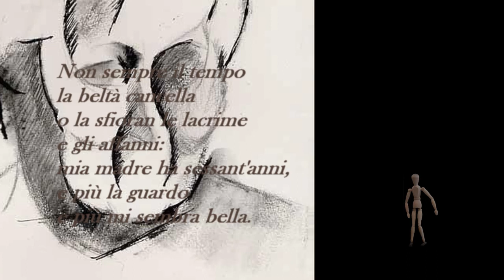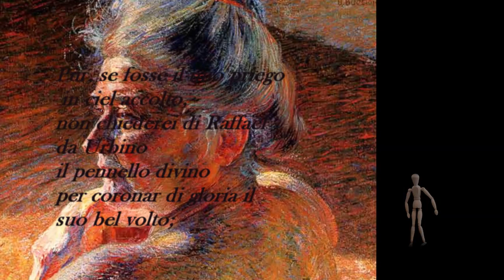Gianni Conversano - Se fossi pittore di Edmondo De Amicis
Edmondo De Amicis (1846 – 1908)

Se fossi pittore
Sonata per violino e piano in la maggiore
Immagini: La Madre di Umberto Boccioni
Da Poesia italiana
Videoconcerto di
Gianni Conversano